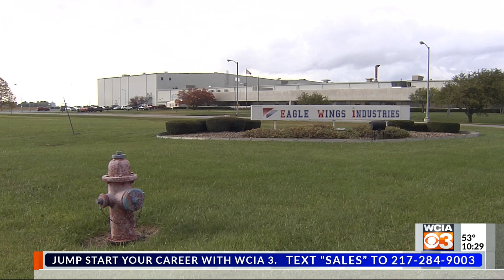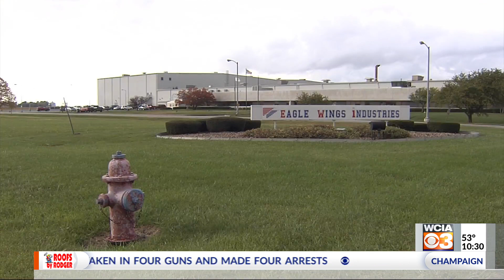Former employee 'surprised' as Flex-N-Gate Group acquires auto factory in Rantoul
Flex-N-Gate announced the purchase of Eagle Wings Industries Inc. in Rantoul.